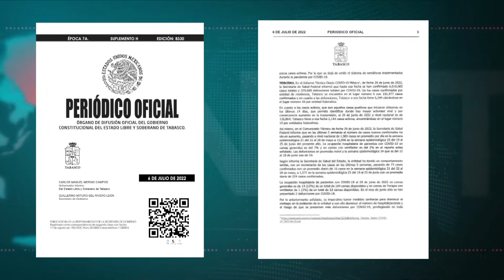Establece nuevo decreto uso obligatorio de cubrebocas por "Quinta Ola" de Covid-19 en Tabasco.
NoticiasTVT🟣 Emite el gobernador Carlos Merino nuevo decreto que establece a partir de hoy uso obligatorio del cubrebocas en establecimientos cerrados, transporte público y espacios abiertos cuando la afluencia sea de 300 o más personas.